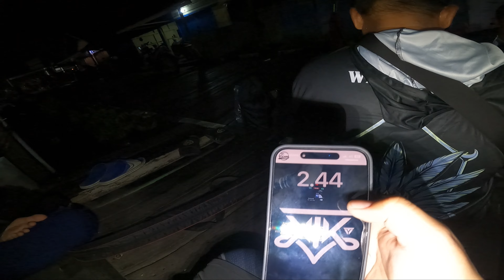Ikut Tournament Mancing Yang Diadakan Oleh Team SAS || Mancing Ikan Gabus Di Empang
video kali ini saya memancing di empang delta mahakam bersama team crazy killer.

kami mengikuti turnamen yang di adakan oleh team SAS.
turnamen ini memancing ikan gabus di empang perairan delta mahakam / sungai mahakam.

meskipun kami tidak juara, akan tetapi kebersamaan tim kami jarang terkumpul orangnya karna kesibukan masing masing.

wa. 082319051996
facebook. zainoor gani
tiktok. z gani